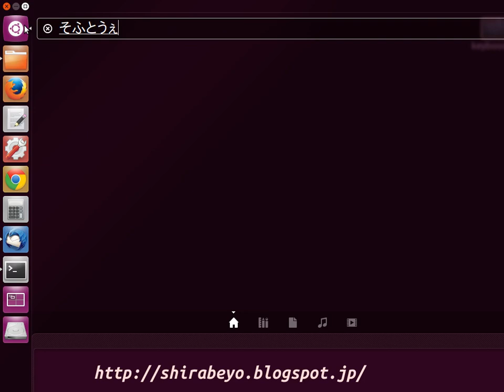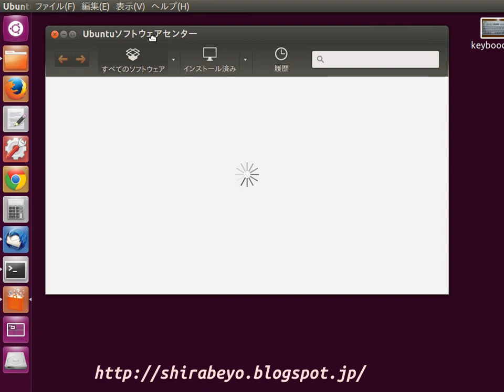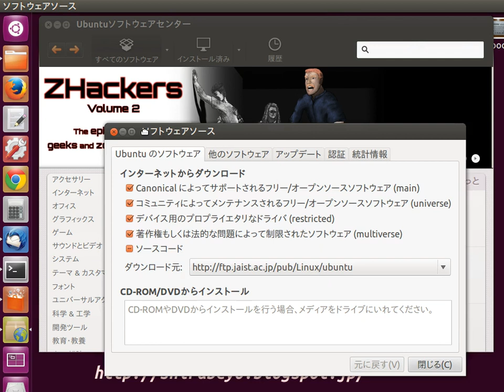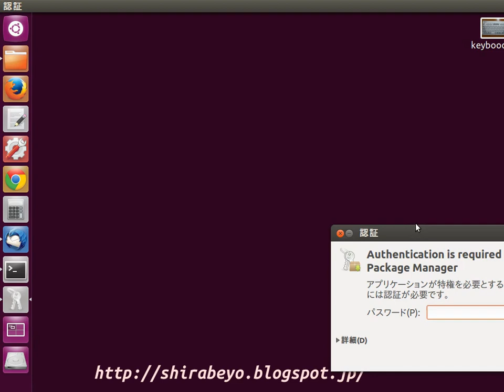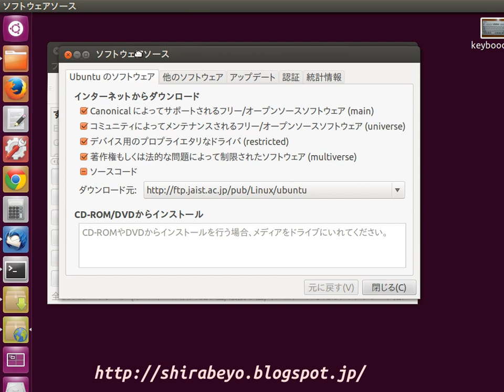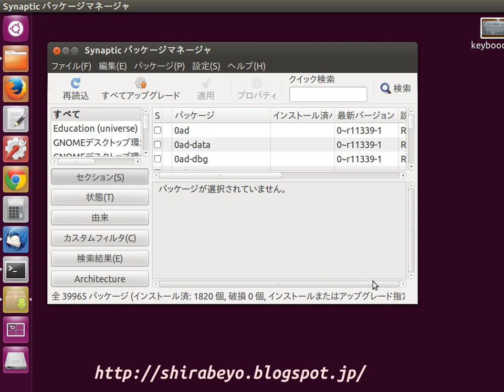Ubuntuで簡単にセキュリティーアップデートの設定 12.04LTS Security update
UbuntuソフトウェアセンターとSynapticパッケージマネージャ両方ともセキュリティーアップデートの設定が出来ますから両方でやってみました。簡単です。

以下参考資料　Wikipediaより

Ubuntuソフトウェアセンター
Ubuntuソフトウェアセンター Ubuntuのソフトウェアセンター（コードネームAppCenter）はコンピュータにソフトウェアをインストールおよび削除、閲覧するためのUbuntuオペレーティングシステム向け管理ソフトである。現在はDebianにも取り込まれている。

Synaptic
Synapticは、Debianパッケージ管理システムであるAPTのグラフィカルユーザインターフェース、フロントエンドである。GTK+によって作成されている。一般的にdebパッケージをベースとしたシステムにおいて用いられるが、RPMをベースとしたシステムでも利用できる。ソフトウェアパッケージのインストール、削除、アップグレードとリポジトリの追加を行う。

このチャンネルにアップロードされる動画は、すべて初心者の初心者による初心者のための動画です。 ご覧になられる場合は評価に値しない動画ばかりであることを予めお含み置き下さいますようにお願いいたします。 ブログのURLを載せておきます。